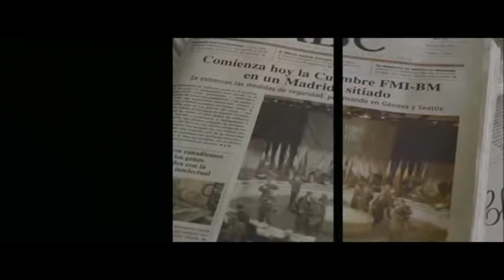El Método - película completa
Película con subtítulos en español.